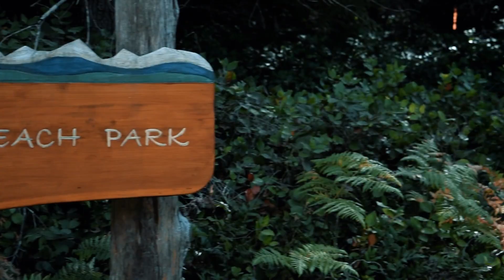Morning beach vs tribune (Michael Paul Wright adventures and things )2018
This is th second installment of Denman vs Hornby (round 2). This is Morning beach vs Big tribune beach. both very beautiful places in their own right but the sand on big tribune made it a little better. Thats just my opinion feel free to let me know which you liked more. There is a beach called little tribune but I wasnt going to record anything there because its a nude beach and that would not only be awkward but invasive and inappropriate. Im not that Logan guy that does stuff. well anyways hope you enjoy and if you read this far don't forget you're are a super duper person.